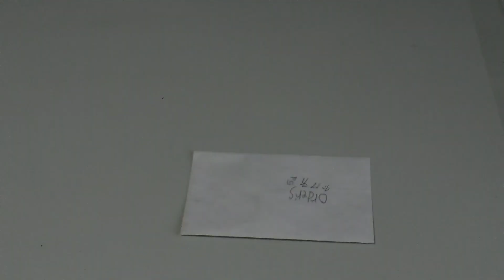monty's vlog: mr. hitman 2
montel dropped by and we made another video. enjoy.